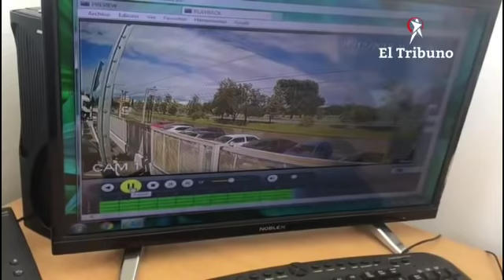Accidente vial sobre avenida Tavella